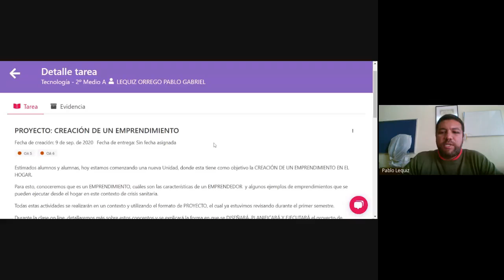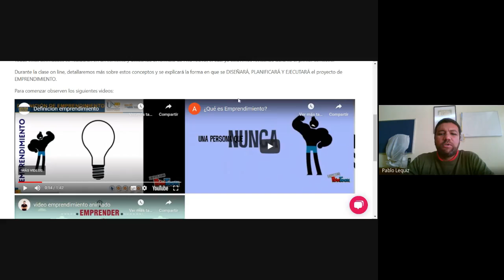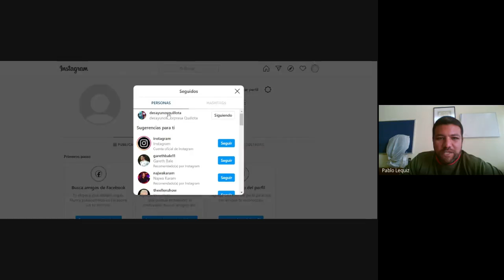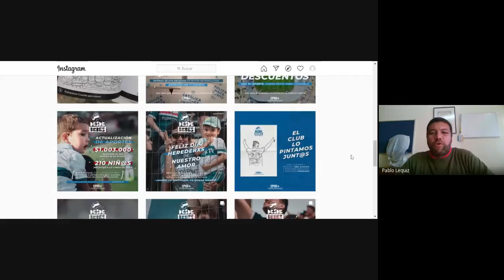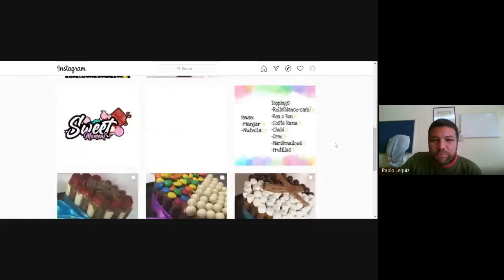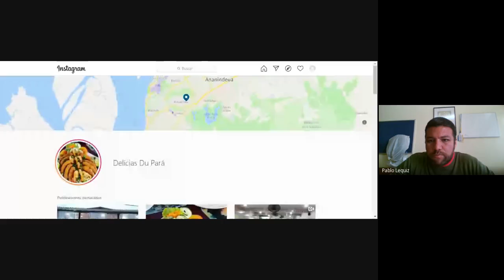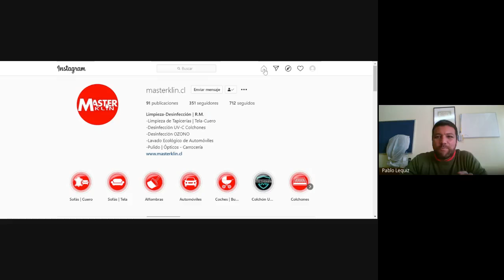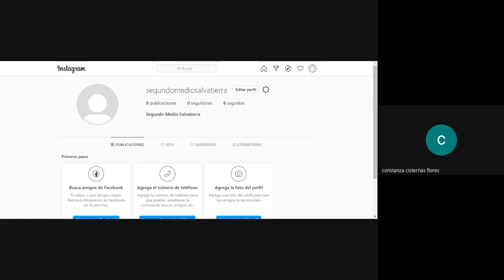TECNOLOGÍA 2° MEDIO 11 SEPTIEMBRE 2020